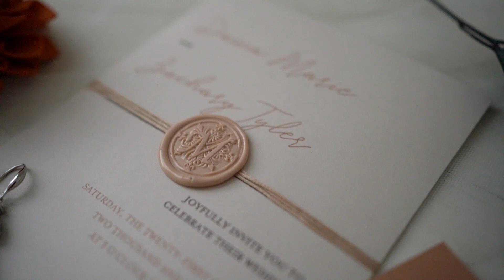Myers Wedding Teaser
Congrats to Zack & Daina!!